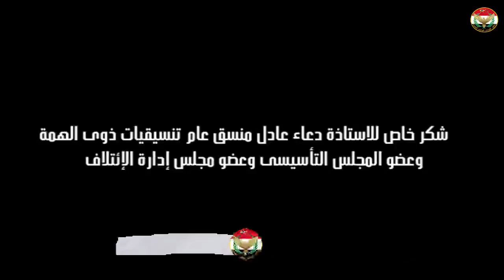الورشة الفنية المجانية لذوى الهمم .. قادرون بإختلاف ..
ورشة تنمية المهارات المجانية لذوى الهمم من اذكى الناس واصحاب قدرات خاصة جداً ودعما لهولاء يقدم إئتلاف القيادات الوطنية المصرية  الورشة الفنية المجانية لذوى الهمم .. قادرون بإختلاف .. لتنمية مهاراتهم والاحساس بالالوان ويسعدنا انضمام الجميع والمشاركة فى تلك الفعاليات